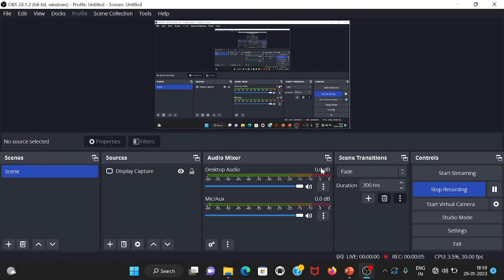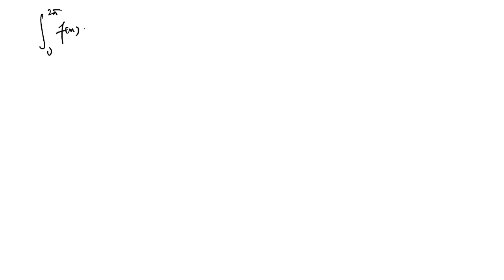Definite integral lecture 2 || S. K Sir || UTIRNA